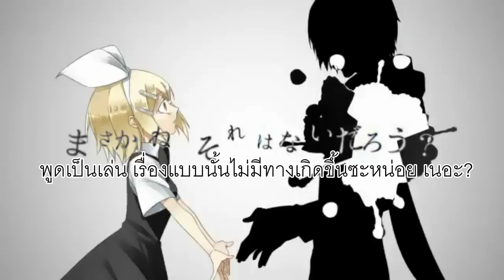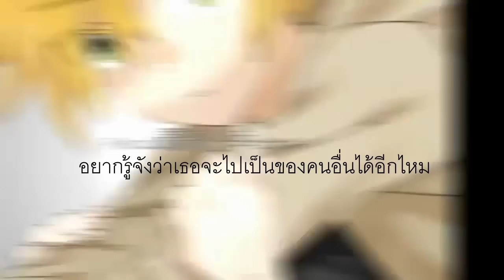【Len】Junai RISUTOREINTO THAI sub by Devilprincesses [HD]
"มองที่ใครอยู่น่ะ? มองมาที่ผมสิ"

純愛リストレイント / junai RISUTOREINTO
True Love Restraint

Lyrics/Composition: Wakacha
Mastering: Raioo
Art/Movie: Bibi